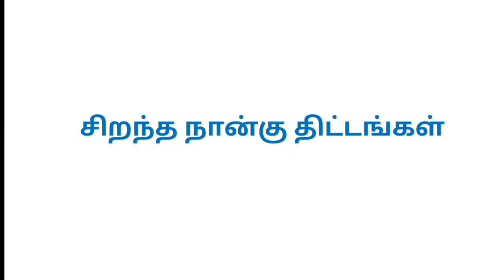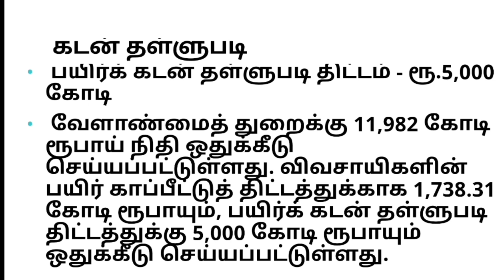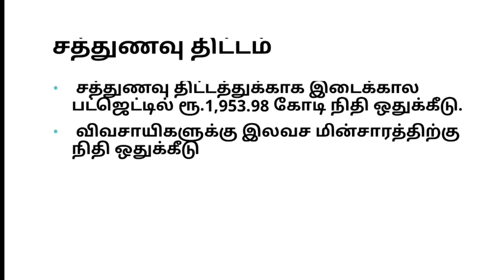சிறந்த நான்கு திட்டங்கள்..! 2020-2021 இடைக்கால பட்ஜெட்டில் சிறந்த திட்டங்களுக்கான தொகுப்பு...!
Pradhan Mantri JanDhan Yojana (PMJDY),பிரதான் மந்திரி ஜன் தன் யோஜனா,Pradhan Mantri Awaas Yojana,அனைவருக்கும் இலவச வீடு திட்டம் 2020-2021,Pradhan Mantri Awaas Yojana 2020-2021,பெண் குழந்தைகளுக்கு 50 ஆயிரம் உதவித்தொகை,ஜனனி சிசு சுரக்ஷா திட்டம்,தமிழக அரசின் தன்னிகரில்லா திட்டம் பெண் குழந்தைகளுக்கு 50 ஆயிரம் உதவித்தொகை,புறம்போக்கு நிலத்திற்கு இலவச பட்டா தமிழக அரசு அறிவிப்பு,சற்றுமுன் மத்திய அரசு அதிரடி அறிவிப்பு,jan dhan yojana scheme